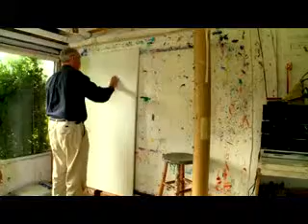The blind painter DVD clip